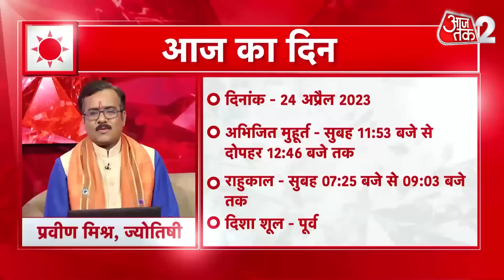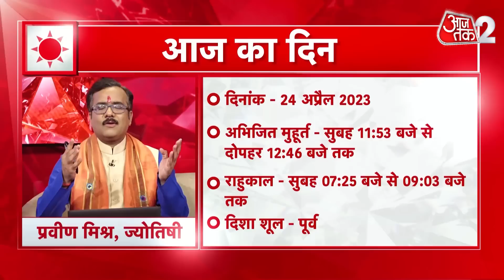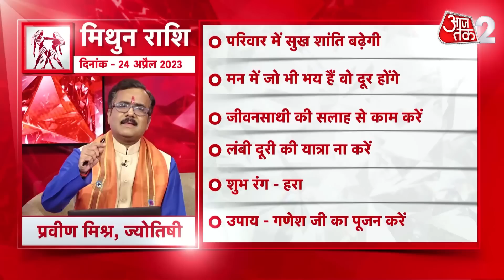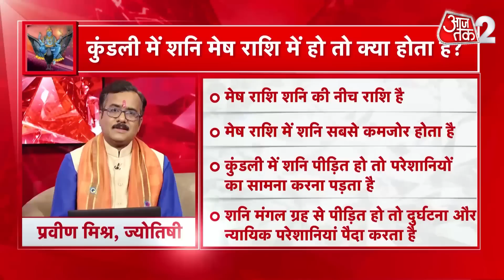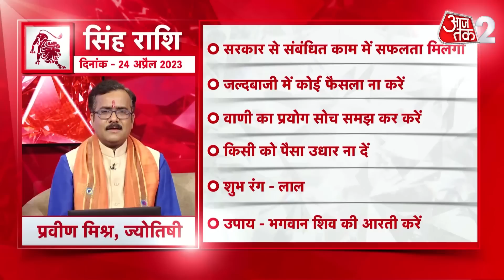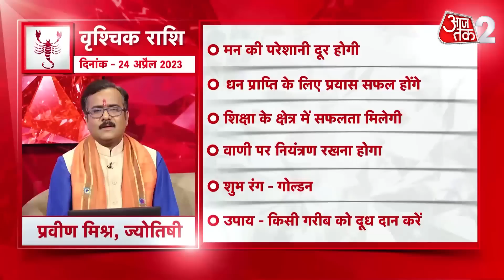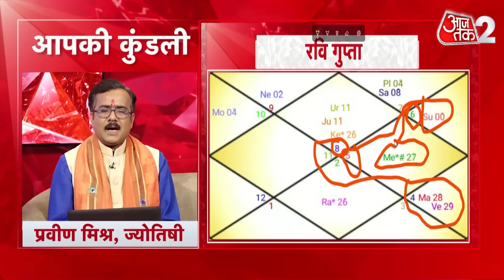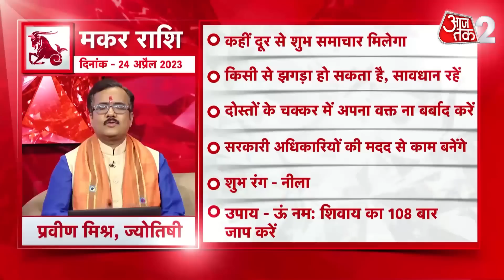Horoscope Today | Daily Horoscope | Aaj Ka Rashifal | आज का राशिफल | 24 April 2023 | Latest News